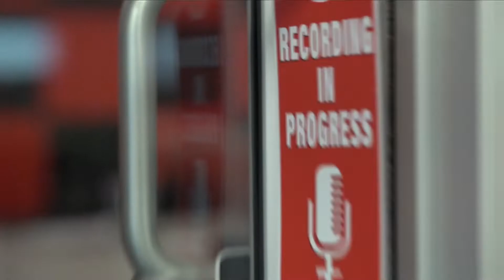Masters Masters | Episode 65 | Past Our Prime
It’s Masters week and the boys are back with year two of their Masters Challenge. Before we get into golf, Tip and Dan each share some tips on their own whistling talents, we hear Tip’s take on Kansa’s NCAA title, and oh yeah! Tiger’s back, baby!

Follow the show on Instagram! @PastOurPrimeShow